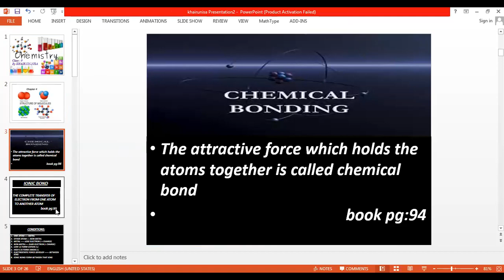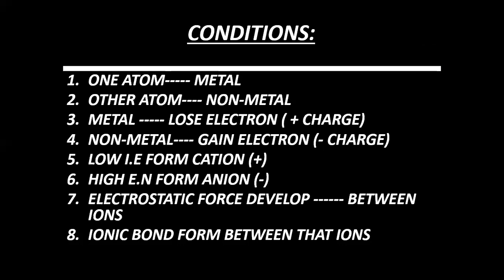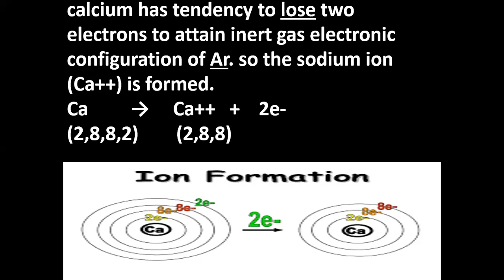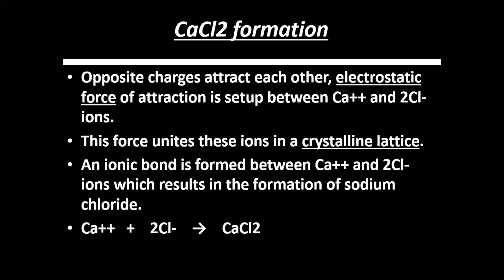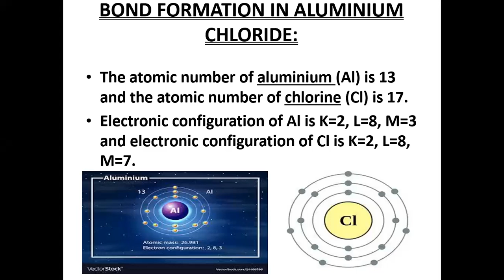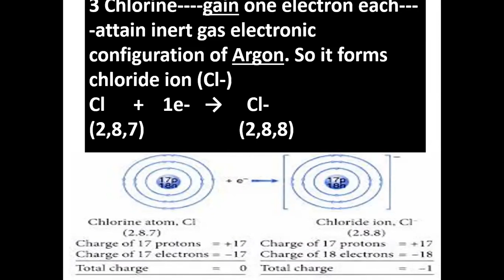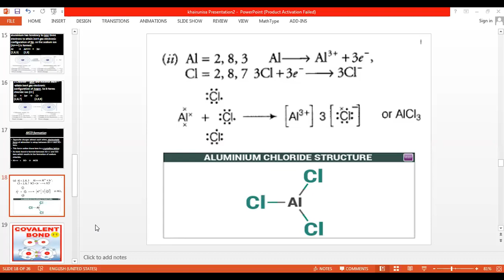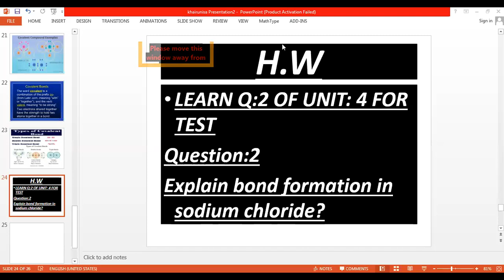Chemistry Lecture 2 Grade Nine